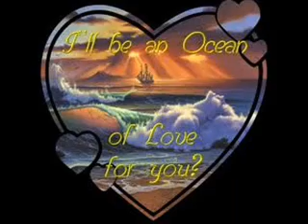Love letters in the sand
Sometimes the best kind of music is made just visiting friends.
Here are Bud Sheeks and Len Collier covering a classic tune.